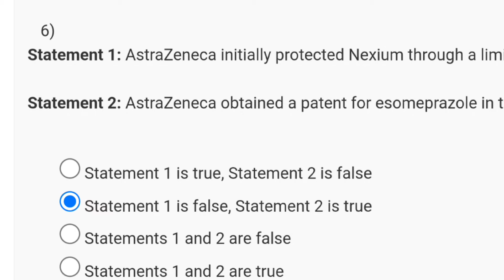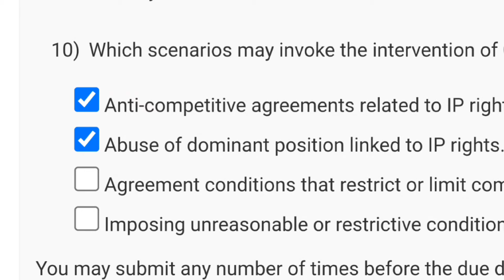Intellectual Property Week 9 Quiz Assignment Solution | NPTEL 2024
nptel assignment solutions
assignment questions answers swayam
nptel assignments
swayam assignment answers 2021
nptel assignment score
nptel exam 2024
nptel april exam 2024
nptel 2024
nptel jan 2024
nptel jan april 2024